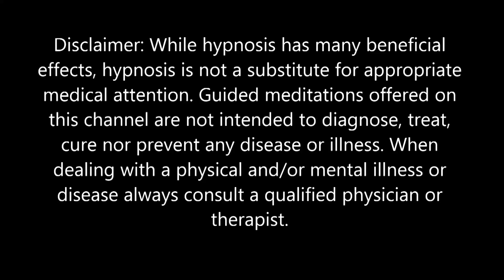Guided Sleep Meditation For Clearing Blocks and Negativity Then Affirmations (3 Hours)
In this guided meditation sleep meditation, we'll be clearing blocks and negativity so you can raise your vibration and reach your goals with much more ease and less resistance. You can use this as a tool for the "law of attraction" to get yourself more into a "peak state" so you can get after your goals and dreams.